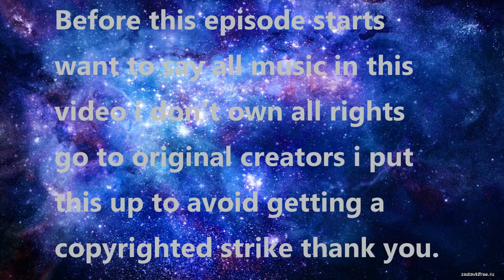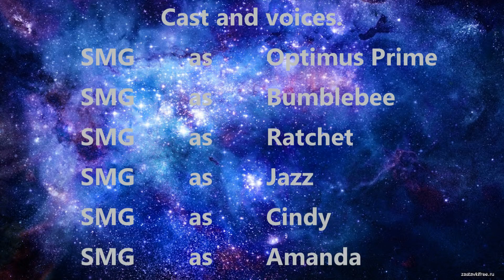Transformers (Episode 9)